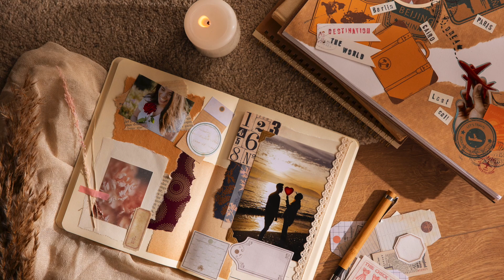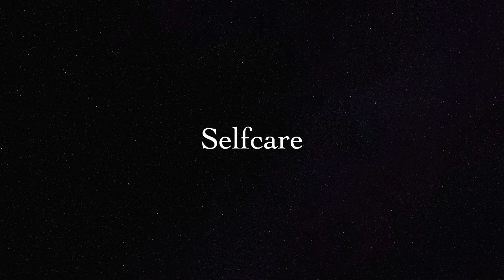Scorpio Season: Reinigung und Transformation! Kraftvolle RITUALE & MEDITATION November 2023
Während der Scorpio Season, im November 2023, befindest du dich in einer Zeitperiode, in der die Sonne im Tierkreiszeichen Skorpion steht. In dieser Phase der Astrologie wirst du dazu eingeladen, dich auf Themen wie Tiefe, Transformation, Loslassen und Regeneration zu konzentrieren.
Es ist eine Zeit, in der du dazu neigst, dich intensiver mit deinen inneren Konflikten, Geheimnissen und Wünschen auseinanderzusetzen.
Nutze diese Gelegenheit zur persönlichen Entwicklung und um deine eigenen Schattenaspekte zu akzeptieren und zu transformieren.
Die Scorpio Season bietet dir die Möglichkeit zur tiefen Selbsterkenntnis und zum persönlichen Wachstum.
Die Rituale zur Scorpio Season sollen dich auf deinem Weg unterstützen.

Aktuelle Energien: 0:00
Meditation: 1:28
Kraftvolle Rituale: 15:32

Namaste,
Andrea

🎶 Ich empfehle Kopfhörer, für ein besseres Klangerlebnis.

♥️ Dir gefällt meine Arbeit und würdest gerne Danke sagen? Dann kannst du das auf diesem Wege tun: